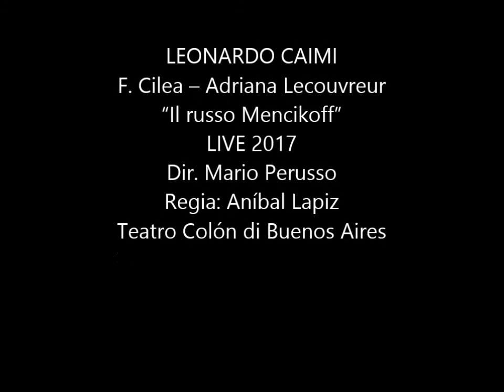F. Cilea - Adriana Lecouvreur: “Il russo Mencikoff” Leonardo Caimi - LIVE 2017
LEONARDO CAIMI
F. Cilea – Adriana Lecouvreur
“Il russo Mencikoff”
LIVE 2017
Dir. Mario Perusso
Regia: Aníbal Lapiz
Teatro Colón di Buenos Aires